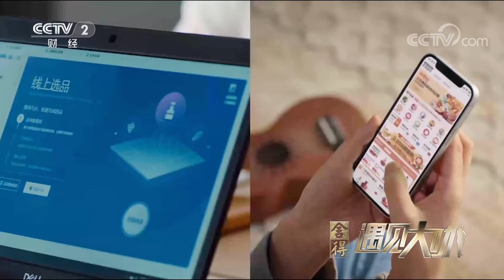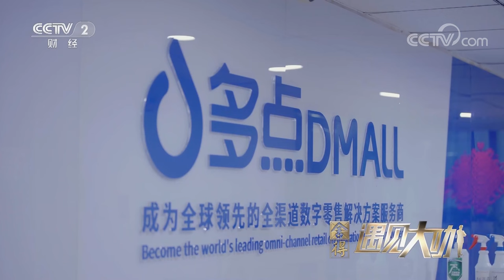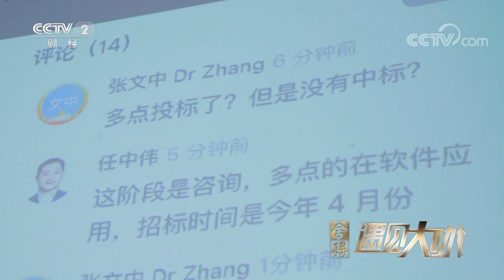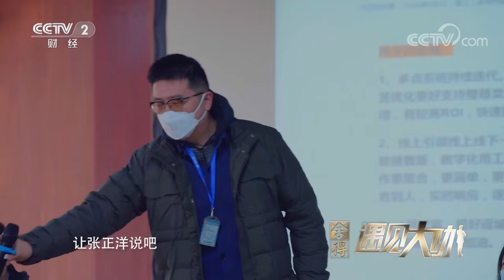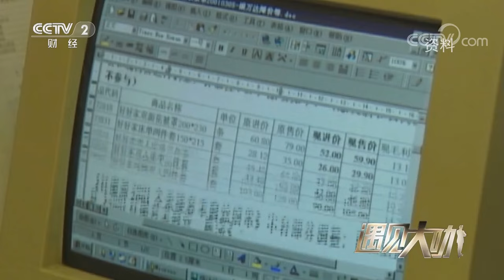物美集团和多点Dmall的掌门人张文中：聪明人卖傻力气，脚踏实地一步一步干，久久为功 「遇见大咖」20230226 | 财经风云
本期节目主要内容：
2018年，张文中将世纪华联大卖场、乐天玛特华北区、华润万家在北京的大卖场门店全部收入囊中。2020年，张文中又斥巨资120亿元收购了麦德龙中国80%股份，同时参与重庆百货的混改。零售行业辛苦利薄，如今又受到电商的强烈冲击，张文中的逆势扩张不禁让人费解，但他有自己的理由。

节目中所遇见的每一位“大咖”，都是“在路上”的追梦者、“沉浮商海”的跋涉者与“产业高峰”攀登者，通过对这些人物最真实的记录和讲述，展现中国企业家们如何在风云变幻中，带领企业找到方向。